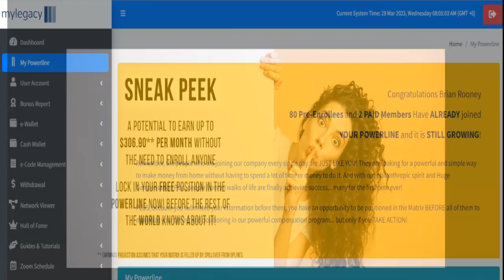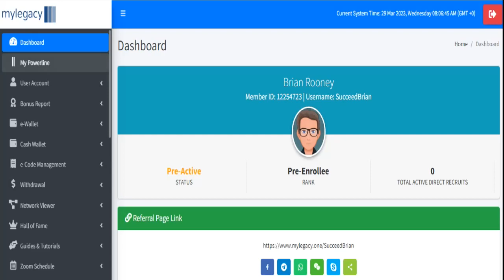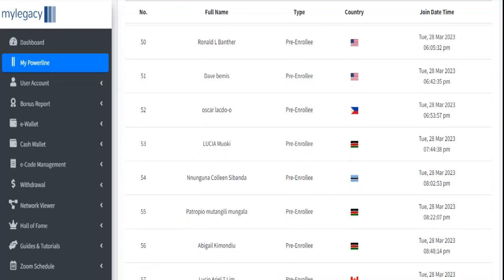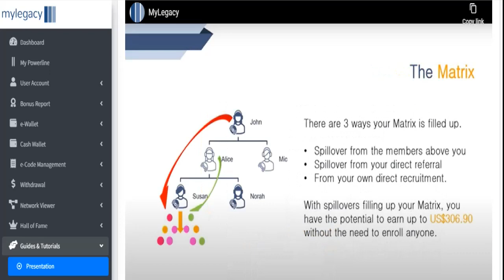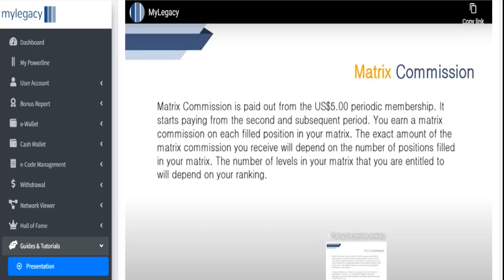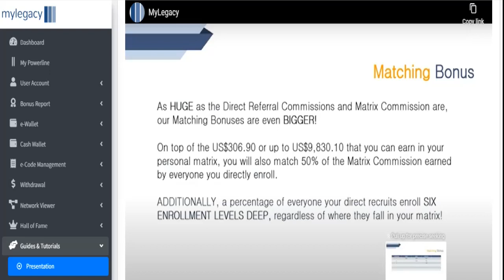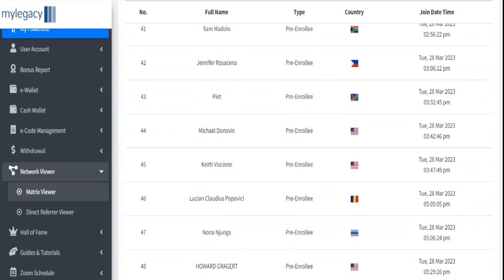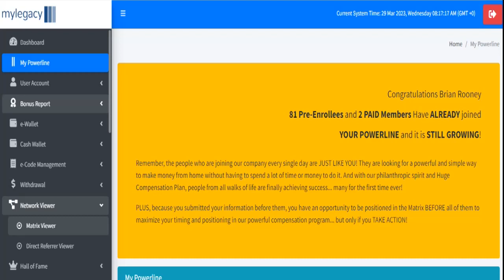My Legacy Back Office and Powerline Intro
Intro video about the My Legacy back office and powerline, including a little about the compensation plan (apologies for the sound-over from video-within-video about half way through, using new software and didn't know how to mute!).